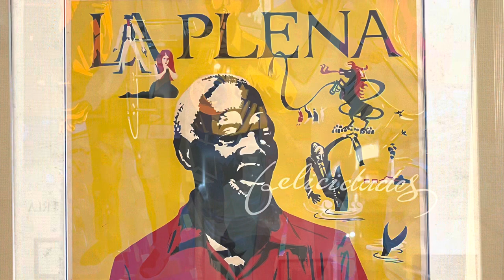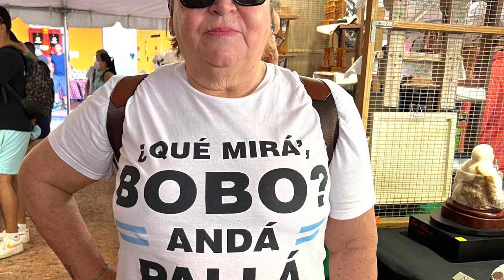SANSE 2023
Recopilación de fotos y video.  Visitamos a el Instituto de Cultura Puertorriqueño, el Cuartel de Ballajá, la Casa Alcaldía de San Juan y la calle San Sebastián.